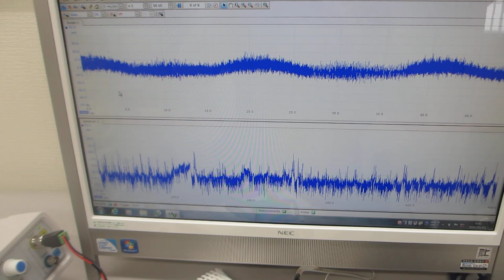共振現象と非線形現象を確認する、超音波プローブの発振制御実験（超音波システム研究所）